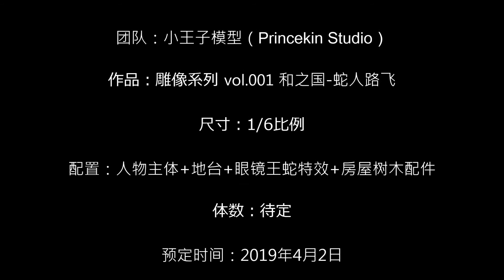小王子模型 - 和之国 蛇人路飞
团队：小王子模型（Princekin Studio）

作品：雕像系列 vol.001 和之国-蛇人路飞

尺寸：1/6比例

配置：人物主体+地台+眼镜王蛇特效+房屋树木配件

体数：待定

预定时间：2019年4月2日

定制状态：近期开定

其他：
1、人物双头雕（抿嘴+咬牙）
2、3月31日公布价格及体数，4月2日开定，敬请期待！